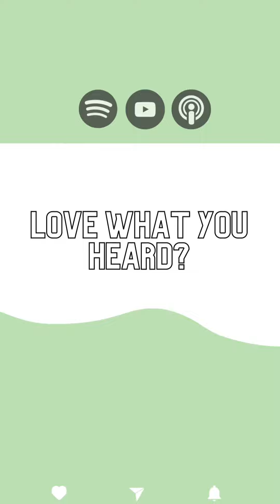Happiness is letting go of what other people want for you with Dr. Dravon James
🎙️Dr. Dravon James says “ we must divorce ourselves from what other people want for us…” Otherwise we are just chasing other peoples happiness and not cultivating our own.

🎙️ Season 9, Episide 263 featuring Dr. Dravon James